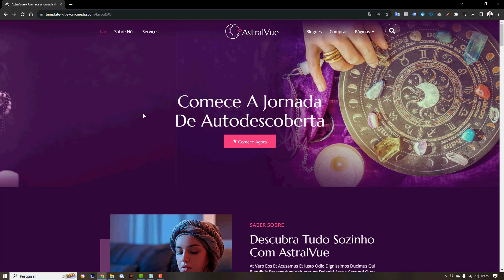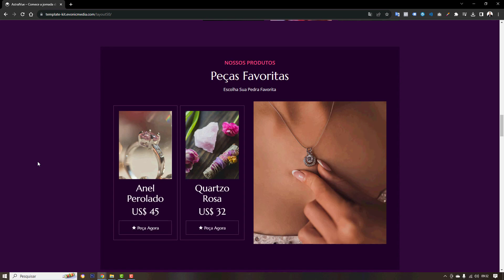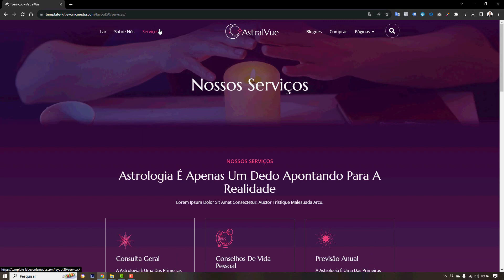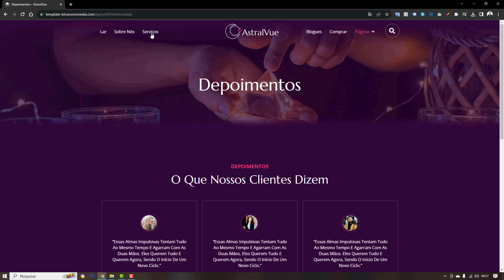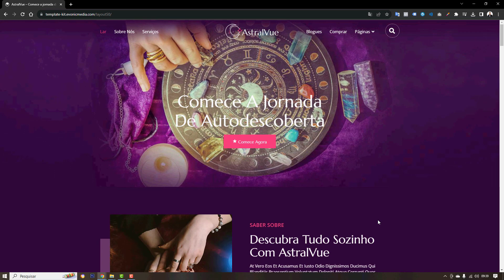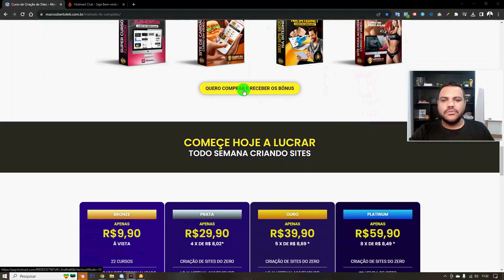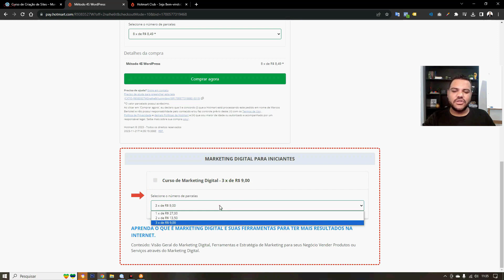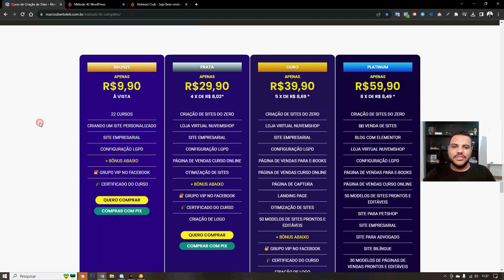TEMPLATE ELEMENTOR PARA SITE DE ASTROLOGIA E HORÓSCOPO - CRIAÇÃO DE SITE PARA ASTROLOGIA e HORÓSCOPO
Você terá acesso completo as cursos:
✅ Site Empresarial
✅ Logomarca
✅ Loja Virtual
✅ Cartão Virtual
✅ CSS Personalizado
✅ SEO Otimização para o Google
✅ Facebook Ads
Gostou?
Quer aprender?